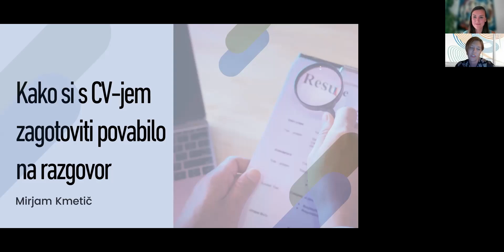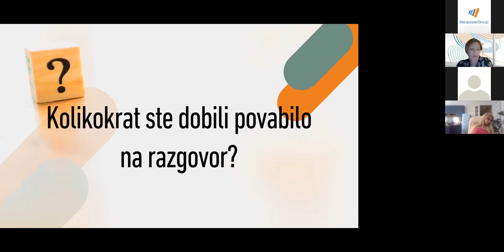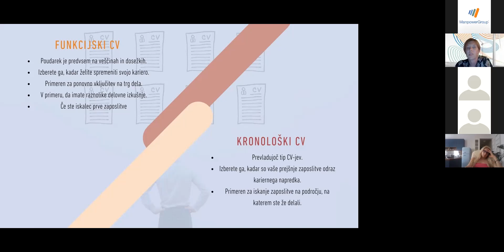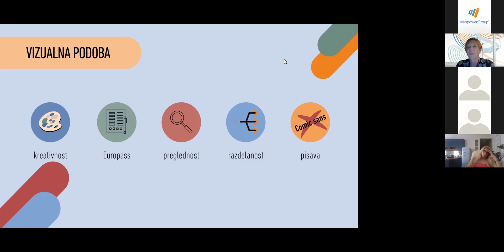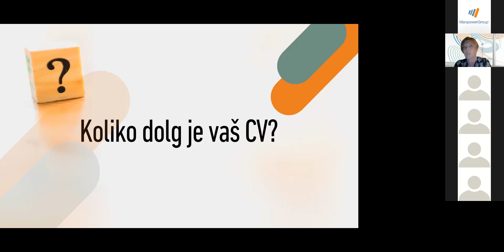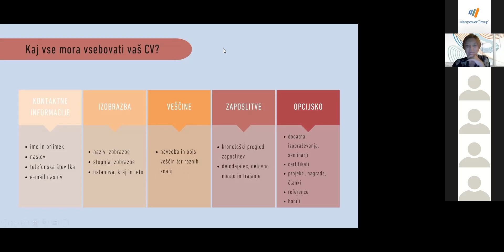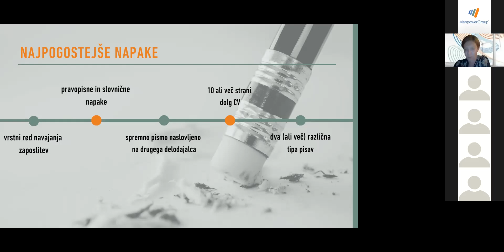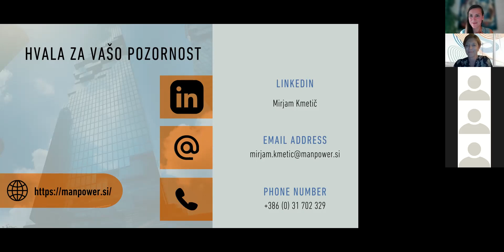Webinar: Kako si s CV-jem zagotoviti povabilo na razgovor?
- Si želite nove zaposlitvene priložnosti? Morate za namen prijave pripraviti CV, pa ne veste, kako se lotiti? Pridružite se nam na webinarju, na katerem boste dobili vpogled v ključne elemente pri pripravi CV-ja, ki vam bo pomagal priti na razgovor za vašo sanjsko zaposlitev.

O čem bomo?
Kadrovniki imajo v procesu selekcije pred sabo kar nekaj prijav kandidatov s podobnimi delovnimi izkušnjami in se morajo iz vseh prejetih CV-jev odločiti, koga povabiti na razgovor. Zato se je dobro zavedati, da s svojim CV-jem ne sporočate delodajalcu zgolj kakšne so vaše izkušnje in kronološko zaporedje le teh, temveč lahko iz tega na prvi pogled preprostega dokumenta dobijo tudi globlji vpogled v vaše vrednote, načela, ambicije.

Na webinarju bomo z vami delili kaj sporočate kadrovnikom, ki berejo vaš CV ter kako ga pripraviti na način, ki vas bo predstavil v najboljši luči.

O predavateljici
Mirjam je Specialist za iskanje in selekcijo kadrov v Manpower Slovenija že štiri leta. Pri svojem delu je osredotočena predvsem na iskanje višjih tehničnih profilov, pri čemer so ji v pomoč pretekle izkušnje s kadrovanjem v proizvodnem podjetju in njene izkušnje v prodaji. Mirjam pri svojem delu vedno skuša vzpostaviti iskren odnos s strankami in kandidati ter najti »perfect match« med željami in pričakovanji obeh strani.

Agenda:
- Kateri tipi CV – jev obstajajo?
- Kakšna naj bo vizualna podoba CV-ja?
- Sestavine dobrega CV-ja
- Dolžina CV-ja
- Najpogostejše napake v CV-jih
- Primeri dobre (in manj dobre) prakse
- Vprašanja